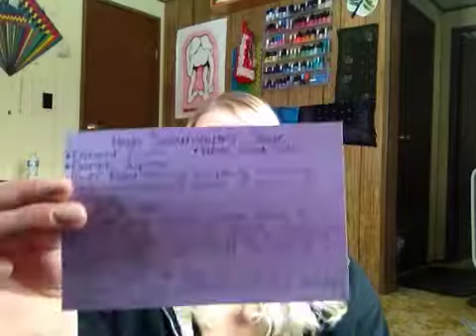Herb Saturday #4: Patchouli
Excuse the tardiness of this installment of Herb Saturdays! I have been quite the busy bee so bare with me!